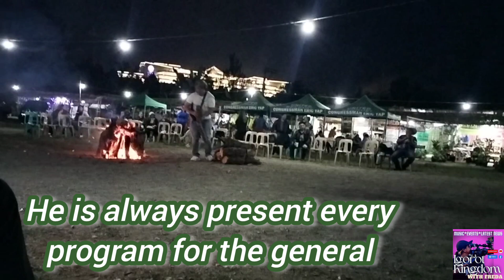A brothers love to General Gerald Bantag | Jerson Bantag